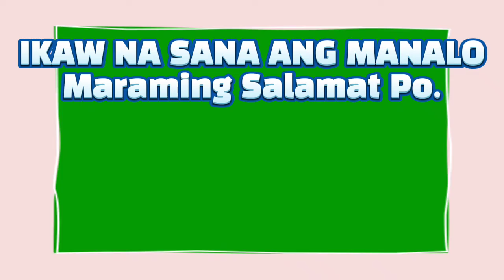9PM LOTTO RESULT OCT 2, 2022